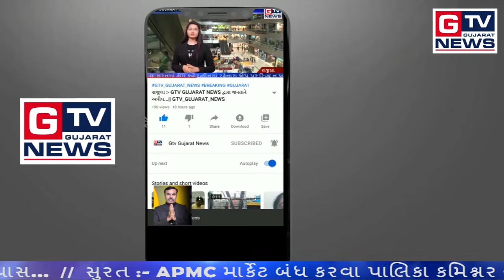ભેસાણ :- પરપ્રાંતીય મજુરો ST બસ દ્વારા વતન રવાના...|| GTV_GUJARAT_NEWS